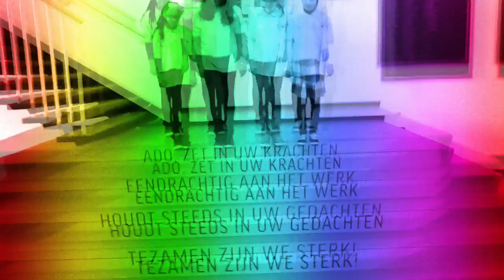"Happy (from "Despicable Me 2")" Fan Video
Fan video van "Happy (from "Despicable Me 2")" door Pharrell Williams.
Playing for Success Den Haag, PfS Den Haag
Groep 54